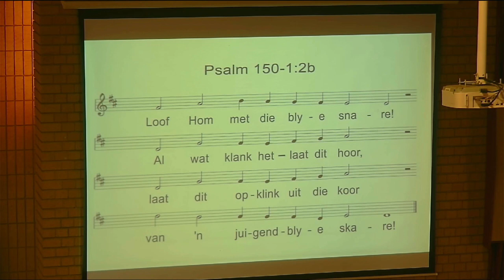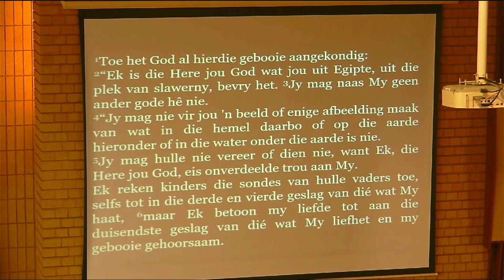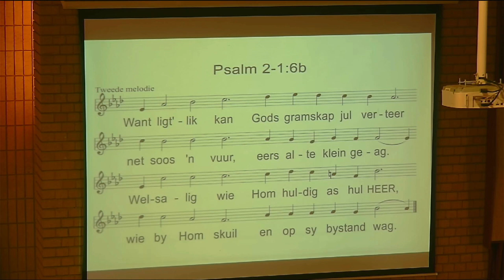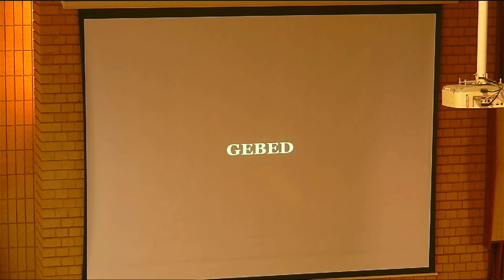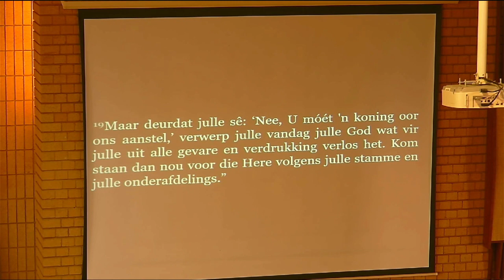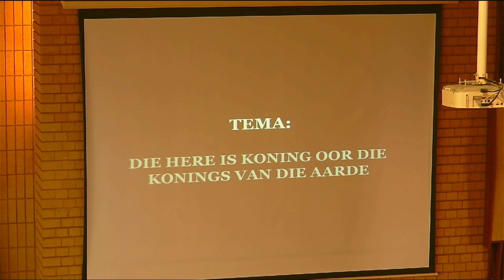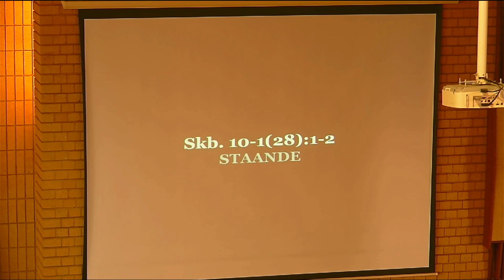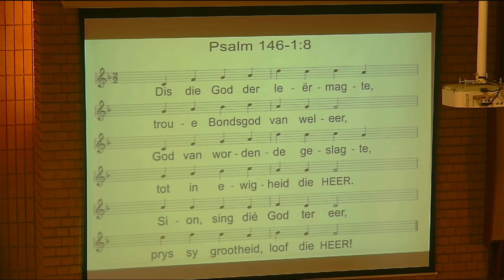Ds. Thys Erasmus - Die Here is koning oor die konings van die aarde.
Skriflesing: 1 Samuel 10:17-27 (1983)
Teks:   1 Samuel 10:19 (1983)
Voorsang: Ps. 150:1-3
Sang: Ps. 47:1, 4; Ps. 2:6; Ps. 99:1-3; Skb. 10-1(28):1-2; Ps. 146:1-2, 8;
Naslaan: Deuteronomium 17:14-20; Rigters 8-9; Openbaring 7:14-17